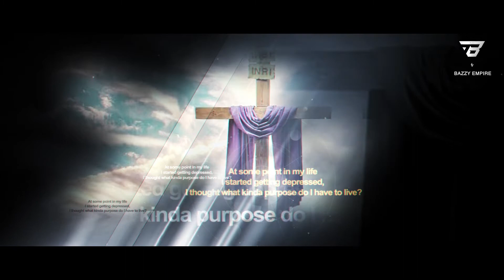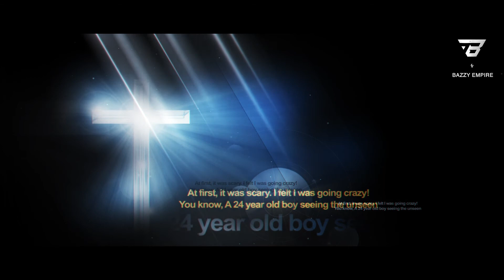The Journey Of My Self Discovery - Bazzy Francis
The evidence thus far suggest that in the first few minutes after death, consciousness is not obliterated

Whether It fades away afterwards we do not know but right after death, consciousness is not lost.

The Journey of Self Discovery

Death is one of the most great wonders of Life, what would it be like for someone to sleep and never wake up?

Remembering that you are going to die is  the best way I know to avoid the trap of thinking that you have something to loose.

You’d find out it oppose as a next question to you, what is it like to wake up after having never gone to sleep? That was when you were born.

At some point in my life, I started getting depressed, I thought what kinda purpose do I have to live? I’d constantly ask myself that! Francis, are you just here to live to die, I mean is there not a purpose for me? Is there not a purpose in life? Why do everyone have the mindset of living life to the fullest without purpose ?

I wept bitterly, days after days asking God to show me how to live right or I was gonna die overdosing my system with toxicity

The truth is this, When you’re ready to wake up? You’d wake up. And if you’re not ready by pretending you’re just a young man or woman thinking you have a bright future ahead of you is totally wrong. There’s no bright future without a purpose & there’s no purpose without Christ.

Not all seek meaning of life from a youthful age, but those that do will find it earlier and live longer to fulfil it.

I woke up from the matrix and i suddenly got an awakening to who I am. I suddenly felt.
Who is it that is aware that I am thinking?
Who is it that answers my prayers? And suddenly I got this amazing feeling of freedom.

How you choose to experience life is the same way it presents itself to you. You can only switch realities by choosing to see things for what they are.

At that moment I understood this, I saw that I was bigger, my mind was bigger than what I’ve been told to, my mind is limitless, my body is much more sensitive to my surroundings, my voice is much more powerful to speak in my truth. My consciousness expended. I began to perceive things from a much more higher dimension, I began to see things happening in the spiritual realm like a movie.

At first, it was scary. I felt I was going crazy! You know, a 24 year old boy seeing the unseen, I thought I was possessed or I was just being tricked by my mind.

God opened my eyes to see this, and literally I was wowed. Look! The devil is mad, he’s loosing everyday, he’s always raging war against the children of God and believe me when I say, everyday, like everyday there’s a spiritual warfare going on.

My story, My Journey.
Christ Lives, Christ Saves!

Be a part of my masterclass to follow my wisdom teachings about Christ.

I hope to hear your transformation story too!